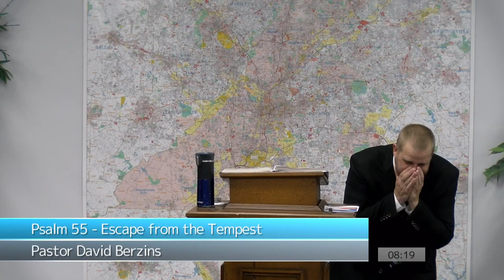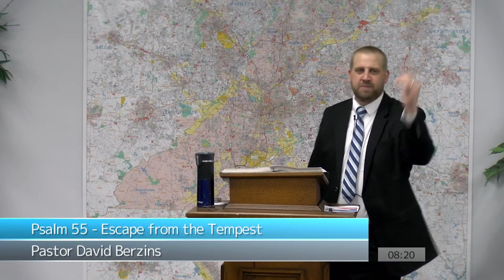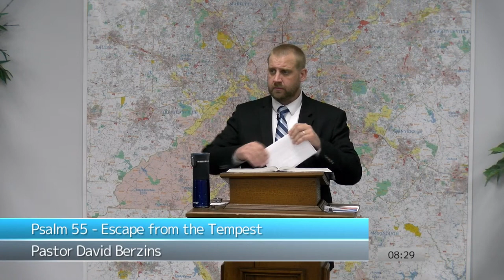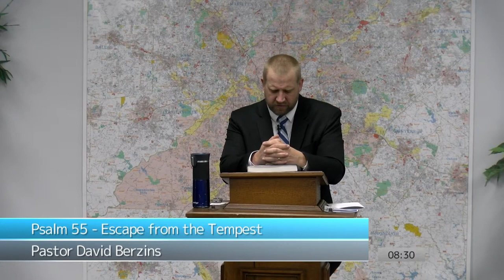Psalm 55 Escape from the Tempest